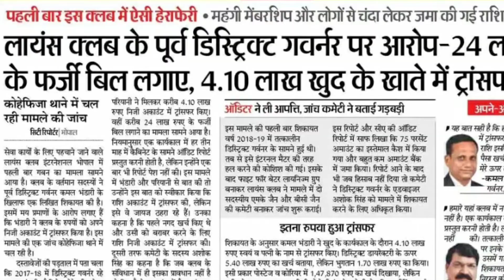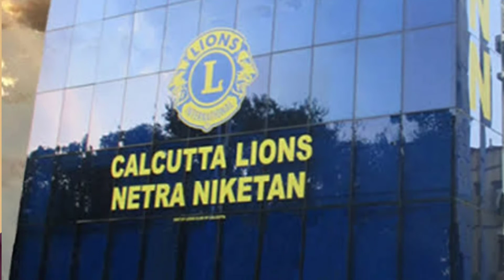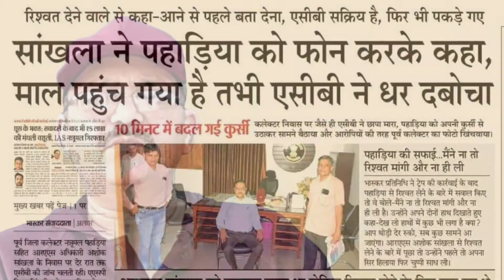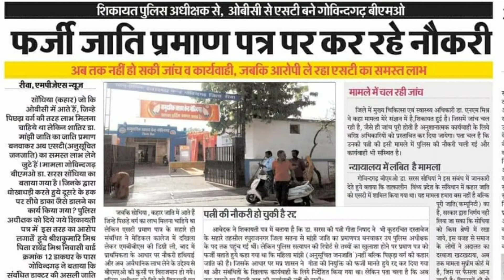Lions Club International I लायंस क्लब इन्टरनेशनल I Fraud in Lions Club I लॉयंस क्लब मे हेराफेरी I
साथियों नमस्कार, मैं राजेंद्र कुमार NewsPointOfView से, साथियों आपका स्वागत है हमारे नियमित कार्यक्रम ' अखबार की कतरने ' मे, आज हम बात करेंगे लॉयंस क्लब से जुड़ी इस खबर कि लॉयंस क्लब के सदस्यों द्वारा सर्वसम्मति से चुने डिस्ट्रिक्ट गवर्नर पर ये आरोप है कि उन्होंने 24 लाख रुपए का अपने कार्यकाल के दौरान गबन किया , आरोप लगाने वाले भी लॉयंस क्लब के सदस्य ही हैं , अभी इसकी जांच पुलिस द्वारा की जा रही है I

लॉयंस क्लब्स अंतर्राष्ट्रीय संस्था है, लॉयंस क्लब का हेड क्वार्टर अमेरिका मे है, पूरी दुनिया मे इसके सदस्यों की संख्या करीब 14 लाख है और भारत मे करीब 3 लाख, ऐसा माना जाता है की लॉयंस क्लब एक अभिजात वर्ग को ही प्रमुख रूप से सदस्यता देता है, लॉयंस क्लब द्वारा पूरी दुनिया मे सेवा गतिविधि की जाती है, लॉयंस क्लब एक गैर - राजनीतिक संगठन है, लॉयंस क्लब द्वारा सभी सेवा गतिविधियां अपने ही सदस्यों द्वारा दिये गए आर्थिक योगदान से संचालित की जाती हैं I

पूर्व डिस्ट्रिक्ट गवर्नर कमल भंडारी, जिन पर गबन का आरोप लगा है , लॉयंस क्लब डिस्ट्रिक्ट 3233 के गवर्नर थे, , इस डिस्ट्रिक्ट मे करीब 110 क्लब्स हैं और करीब 3000 सदस्य हैं I

हम चूंकि सामाजिक सरोकार की बात करते हैं, और लॉयंस क्लब एक सामाजिक संस्था है और अगर लॉयंस क्लब मे इस तरह की धोखाधड़ी, गबन के आरोप का मतलब है हमारा सामाजिक तानाबाना पूरी तरह से भृष्ट हो चुका है, ये आरोप और भी गंभीर हो जाता है जब जिस राशि के गबन का आरोप है वो सदस्यों ने निजी कमाई से जनसेवा हेतु दी थी I

हमारा देश वैसे है तो ठग प्रधान देश, देश बनता है समाज से, इसका मतलब हमारे पूरे समाज मे ठगी का वायरस फैल चुका है , जहाँ देखो चोरी, चपाटी, fraud, बेईमानी, मक्कारी, भृष्टाचार दिखाई देता हैं , किसी सरकारी अधिकारी से पूछो की अवैद्य कमाई क्यों करते हो तो उसके पास इसके दो जवाब होते हैं, एक तो की ऊपर देना पड़ता है और दूसरा की पोस्टिंग के लिए हमने भी तो लाखों दिये हैं अब वसूली कर रहे हैं  .. यही बात लॉयंस क्लब मे भी लागू होती है, किसी भी डिस्ट्रिक्ट का गवर्नर बनने के लिए चुनाव लड़ना होता है, और उस चुनाव मे बहुत भृष्टचार होता है, सदस्यों को अपनी और आकर्षित करने के लिए दारू पार्टी गवर्नर पद के उम्मीदवारों के द्वारा  प्रायोजित की जाती हैं, लाखों रुपए खर्च किये जाते हैं , और भी तरीके से वोटर को लुभाया जाता है और गवर्नर पद का उम्मीदवार जानता है की अगर जीत गया तो सब वसूली कर लूंगा और वो करता भी है, कुछ ज्यादा ही निर्दयी हो जाते हैं और ज्यादतर वाजिब वसूली कर के संतुष्ट हो जाते हैं I लॉयंस क्लब जैसे संस्थानों मे गुट बाजी, राजनीति बहुत होती है, लेग पुल्लिंग भी बहुत होती है I

इस बेईमानी से, बदनामी से लॉयंस क्लब के पदाधारियों को बचना और बचाना चाहिए I 40 - 50 लाख रुपए का budget होता है एक साल का, उसको किसी के हाथों मे सौंपने के पहले व्यक्ति के बारे मे विस्तृत जानकारी हासिल करना चाहिए I

नमस्कार

NewsPointOfView  - सामाजिक सरोकार .. एक बहुआयामी ज्ञानवर्धक चैनल है, सामयिक विषयों एवं घटना का गहन विश्लेषण और उसके मायने सामाजिक चेतना के लिये, जीवन में सत्य, प्रेम और आनंद का अनुभव करने के लिये समर्पित है,  NewsPointOfView सामाजिक जिम्मेदारी बखूबी समझते हुए समाज के हर तबके को जागरूक करने के लिए,  हमेशा बेहतर राजनीतिक, सामाजिक वातावरण बनाने हेतु संकल्पित हैं, NewsPointOfView आपके लिए ऐसे सामाजिक मुद्दे उठाता रहा है जिस से समाज का उत्थान हो सके, नागरिक ही एक अच्छा राजनीतिक नेतृत्व , सामाजिक माहौल बना सकता है , अगर NewsPointOfView इस लक्ष्य में अपना थोड़ा योगदान भी दे सके तो ये हमारे लिए सौभाग्य की बात होगी, NewsPointOfView आपके लिए आपके जीवन स्तर को, सोच को, ज्ञान को, स्वयं के अधिकार के प्रति सचेत करने के  उद्देश्य से आपके लिए समाचारों के साथ ज्ञानवर्धक, प्रेरणा दायक, सामाजिक मुद्दे, अध्यात्मिक विचार लाता रहता है  ... देखते रहिए NewsPointOfView और जीवन में उल्लास, शांति, सुकून और जागरूकता का अनुभव करें .. देखते रहिये NewsPointOfView .. धन्यवाद

1. - ISKCON Temple Philosophy & Concept, इस्कॉन मंदिर
2. - Whistel Blower ( व्यापम घोटाला) श्री अजय दुबे से बातचीत जो की RTI Activist हैं, पर्यावरण सरंक्षक हैं
3. - Naturopathy/प्राकृतिक चिकित्सा पर महत्वपूर्ण जानकारी
4. - Hotel Kanha's Palm Spring - a dream wedding destination in Bhopal
5. - पतंजली आरोग्य केंद्र - पूर्ण जानकारी
6. - बुजुर्ग पलायन क्यों करते हैं, apnar वृद्धाश्रम की संचालिका सुश्री माधुरी मिश्रा से बातचीत
7. - RTI द्वारा देश के 10 चर्चित खुलासे
8. - सरकारी विभाग काम नहीं कर रहा है, आईये समाधान खोजें
9. -अक्षय पात्रा, मध्य प्रदेश की सबसे बड़ी रसोई .. Mid day meal, food for education
10. - गुरुद्वारा लंगर, गुरु नानक देव जी के 5 संदेश, साकेत नगर गुरुद्वारा भोपाल